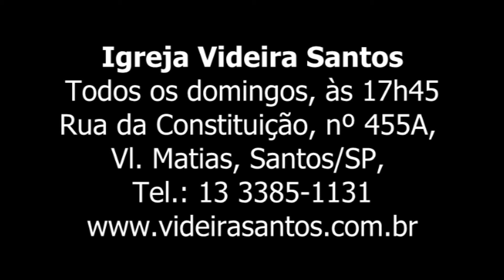01 09 2013 Como perceber a presença de Deus